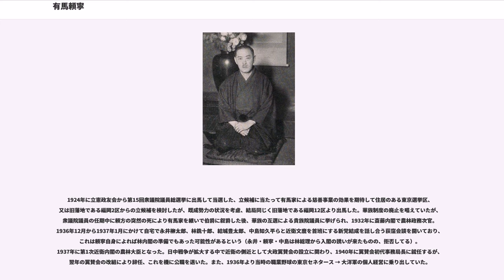有馬頼寧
有馬 頼寧（ありま よりやす、明治17年（1884年）12月17日　-　昭和32年（1957年）1月9日）は、日本の政治家。農政研究者。農林大臣。日本中央競馬会第2代理事長。プロ野球球団オーナー。旧筑後国久留米藩主・有馬家の第15代当主。伯爵。

旧筑後国久留米藩主有馬家当主で伯爵有馬頼万の長男として東京に生まれる。母は岩倉具視五女恒子（後に寛子と改名）。頼寧の出生から程なく、母は実家に帰されて離縁された（後に森有礼の後妻となる）。父は戸田忠友長女豊子と再婚したため、頼寧と姉の禎子は邸宅のうち嫡祖母・韶子の住む棟で育った。4歳の頃、日本橋区の本宅が焼亡し、浅草区橋場の別邸に転居する。この邸宅が下町に近かったため、幼少時に近所の下町の子供たちと遊んだという。1890年（明治23年）秋学習院初等科入学。1896年（明治29年）学習院中等科（現 学習院高等科）に進学し、教師の家に下宿した。中等科在学中の1903年（明治36年）2月、北白川能久親王次女貞子と結婚。貞子は結婚に伴い華族女学校を退学した。同年に頼寧は旧制学習院高等科に進学し、1906年（明治39年）東京帝国大学農科（現農学部）に入学。1910年（明治43年）に大学を卒業後、1年2か月欧州を外遊する。帰国後、農商務省に入省して農政に携わり、東京帝国大学農科講師、助教授となり母校で教鞭をとった。夜間学校の開校、女子教育、農民の救済や部落解放運動、震災義捐などの社会活動に広く活躍し、農山漁村文化協会の初代会長や日本農民組合の創立にも関わった。

1924年に立憲政友会から第15回衆議院議員総選挙に出馬して当選した、立候補に当たって有馬家による慈善事業の効果を期待して住居のある東京選挙区、又は旧藩地である福岡2区からの立候補を検討したが、既成勢力の状況を考慮、結局同じく旧藩地である福岡12区より出馬した。華族制度の廃止を唱えていたが、衆議院議員の任期中に頼方の突然の死により有馬家を継いで伯爵に叙爵した後、華族の互選による貴族院議員に挙げられ、1932年に斎藤内閣で農林政務次官。1936年12月から1937年1月にかけて自宅で永井柳太郎、林銑十郎、結城豊太郎、中島知久平らと近衛文麿を首班にする新党結成を話し合う荻窪会談を開いており、これは頼寧自身によれば林内閣の準備でもあった可能性があるという（永井・頼寧・中島は林総理から入閣の誘いが来たものの、拒否してる）。1937年に第1次近衛内閣の農林大臣となった。日中戦争が拡大する中で近衛の側近として大政翼賛会の設立に関わり、1940年に翼賛会初代事務局長に就任するが、翌年の翼賛会の改組により辞任、これを機に公職を退いた。また、1936年より当時の職業野球の東京セネタース → 大洋軍の個人経営に乗り出していた。

第二次世界大戦（太平洋戦争）の終戦後、GHQよりA級戦犯容疑者として巣鴨プリズンに拘置されるが無罪と認められ釈放、公職追放を経て、その後は引退生活を送った。頼寧は1956年に時事通信社のインタビューで、巣鴨プリズンに拘置されたことに関し「何の理由で自分が戦犯になったのかわからない」といい、敗戦のことに関しても「解せなかった。満州事変、太平洋戦争、敗戦も何となく来てしまった」とコメントし、インタビュアーを驚かせている。

1955年に農林省に招請されて安田伊左衛門の後任として日本中央競馬会第2代理事長に就任、有馬特例法の公布、中央競馬運営方策要綱案の着手、中山競馬場をはじめとする競馬施設改築、競馬国際協定加入、競馬実況中継放送の強化など、競馬の発展や大衆化に尽力した。中央競馬のG1レースの一つである有馬記念は頼寧が創設した「中山グランプリ」を頼寧の死後、競馬への功績を讃えるため改称した。（詳しくは後述）

1957年1月、急性肺炎のため72歳で逝去した。「有馬頼寧関係文書」が国立国会図書館にある。座右の銘は、「もろもろの 心 柳に任すべし」。

大正年間には、社会運動や奉仕活動に目覚め、多額の私財を投じる。結果、有馬家の家計が傾いてしまい、父親が死去した1927年には相続税の支払いに困窮したという。これ以降、社会運動への参加には一線を引くこととなり、政治活動へ没頭する。

頼寧は様々な政治・社会活動の他、スポーツに対する造詣が深かったことでも有名で、1936年に結成された...